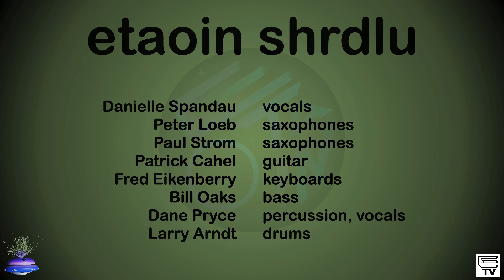Cafe Reggambo (2023-08-26)